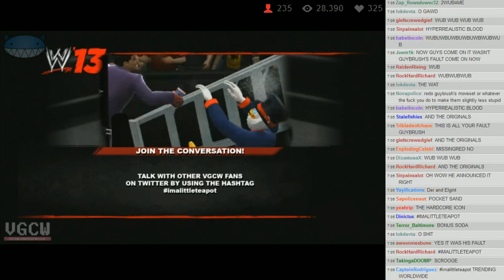VGCW Presents: SNST 08-16-13 - 4.5 - Hype